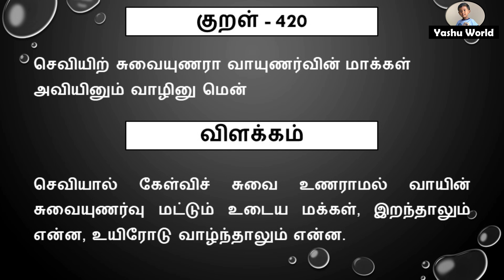திருக்குறள் அதிகாரம் 42 – கேள்வி / Thirukkural Adhikaram 42 – Kelvi (411-420)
திருக்குறள் அதிகாரம் 42 – கேள்வி / Thirukkural Adhikaram 42 – Kelvi (411-420) / திருவள்ளுவர் - Thiruvalluvar